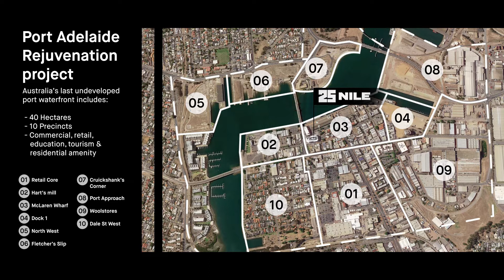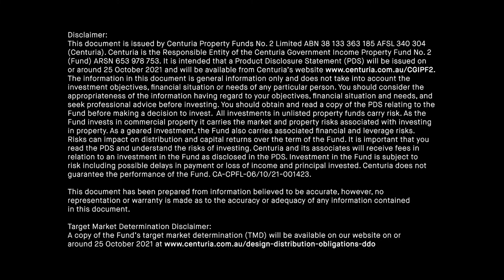Centuria Government Income Property Fund No 2 25 Nile Street, Port Adelaide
The Fund is acquiring a 100% interest in an A-grade commercial office asset located within the vibrant harbourside destination of Port Adelaide, approximately seven kilometres from the Osborne Naval Shipyard.